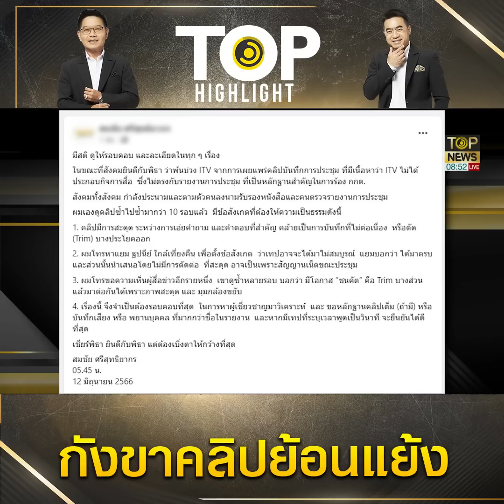คาใจคลิปตัดต่อปม "สื่อดัง" ขุดคลิปประชุมบอร์ดยัน ITV ไม่ทำสื่อเข้าทาง "พิธา" แฉปลุก | TOP HIGHLIGHT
คาใจคลิปตัดต่อปม "สื่อดัง" ขุดคลิปประชุมบอร์ดยันITVไม่ทำสื่อเข้าทาง "พิธา" แฉปลุก

ช่อง 77 : กล่อง PSI, INFOSAT, GMMZ, CSAT, TIK , 3BB, TOT
ช่อง 658 : กล่อง AIS
ช่อง 210 : IPM